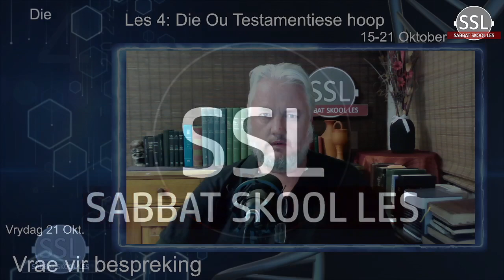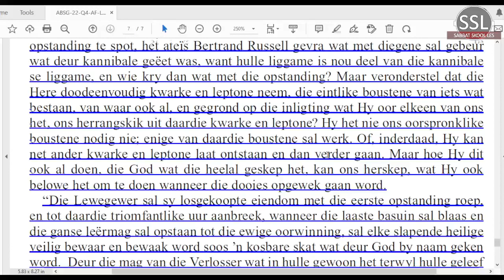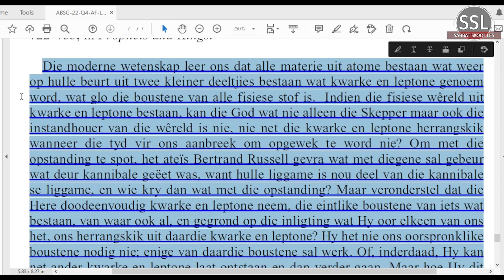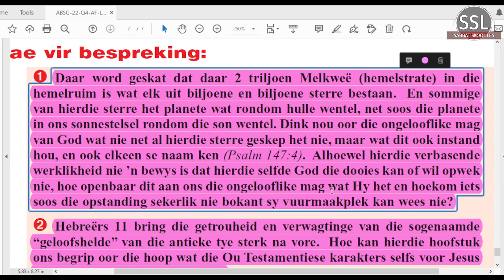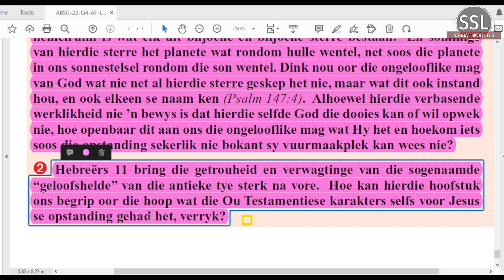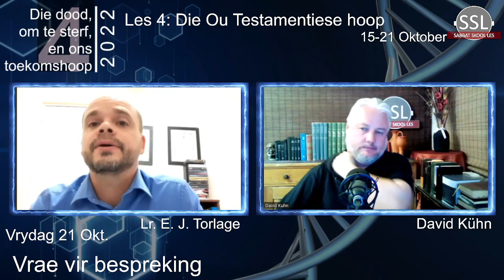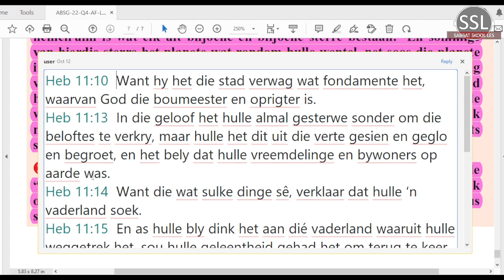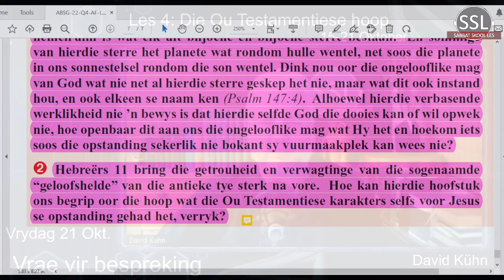Vrydag 21 Okt - Vrae vir bespreking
Les 4 – Die Ou Testamentiese hoop
15 tot 21 Oktober 2022.
 toekomshoop

Aanbieder:
David Kühn
CREDIT: